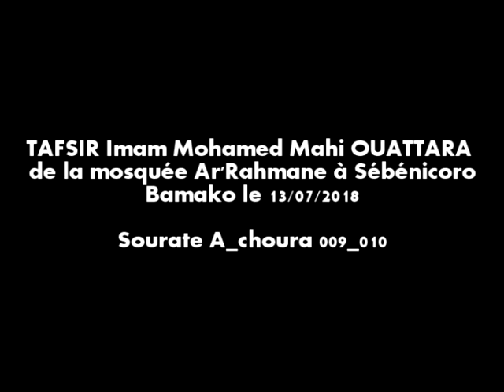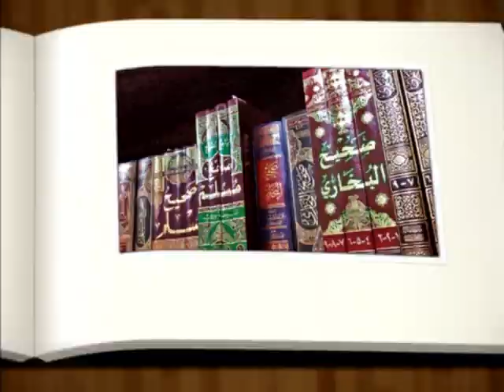042 A CHOURA 09-10 MOHAMED MAHI OUATTARA